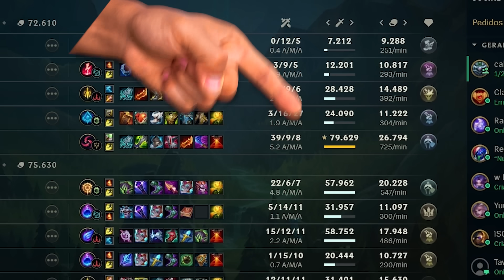Glitch que o SION não vai pra BASE